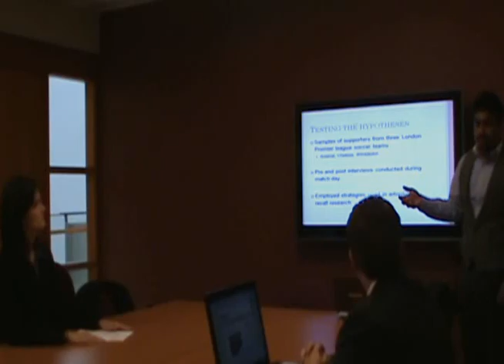CRMBA Theme Music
The world premier video of "CRMBA Theme Music."

Made for Dr. Dan Lynch's Marketing Management class at Dalhousie University.